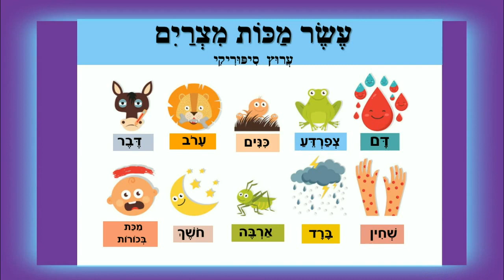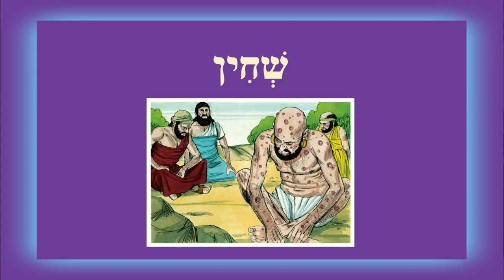עשר מכות מצרים - סיפור פסח לילדים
עשר מכות מצרים - סיפור ילדים לפסח
כותבת יוצרת: ריקי זקן
אֵלּוּ עֶשֶׂר מַכּוֹת שֶׁהֵבִיא
הַקָּדוֹשׁ בָּרוּךְ הוּא עַל הַמִּצְרִיִּים בְּמִצְרַיִם. וְאֵלּוּ הֵן;
דָּם, צְפַרְדֵּעַ, כִּנִּים, עָרֹב, דֶּבֶר, שְׁחִין, בָּרָד,
אַרְבֶּה, חֹשֶׁךְ, מַכַּת בְּכוֹרוֹת.